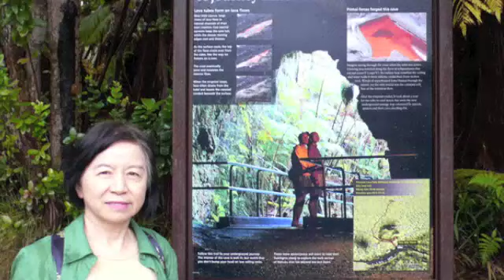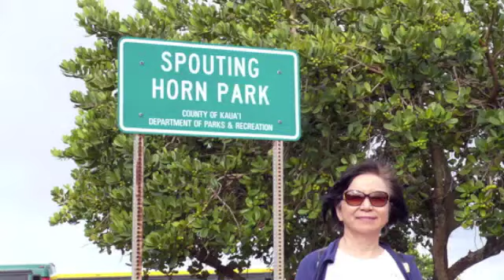Queen Victoria for Hawaii Feb 2012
Los Angeles to Hawaii and return Los Angeles for 15 days voyage